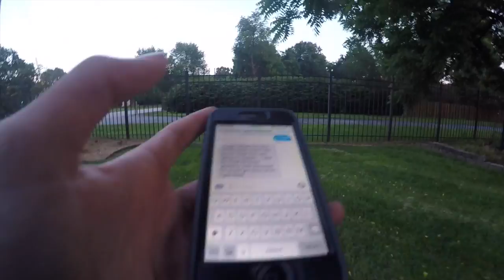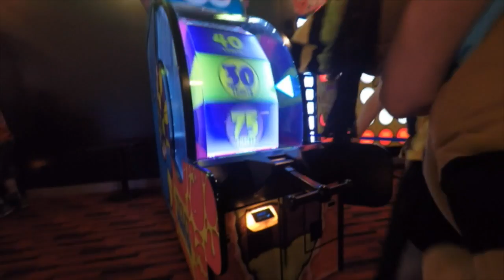Life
This vid is us messing around enjoying Life!